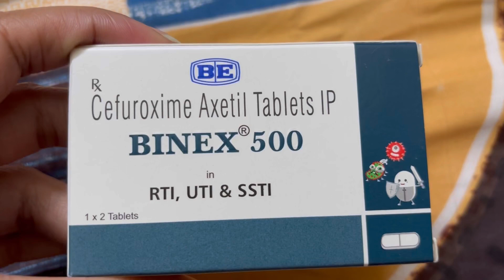How did Milky recover from illness? মিল্কি কিভাবে সুস্থ্য হয়ে উঠলো?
Our Labrador dog was bitten by two street dogs. And our lab is also suffering from hip dysplasia. I am sharing with you how my Labrador recover from illness.

Labrador illness
Labrador illness recovery
Labrador was effected by street dog
Labrador was bitten by street dog
Labrador is suffering from hip dysplasia
Hip dysplasia treatment for Labrador dog
Rabies vaccine
Rabies vaccine doge
Labrador weekness
Labrador care
How to take care of Labrador